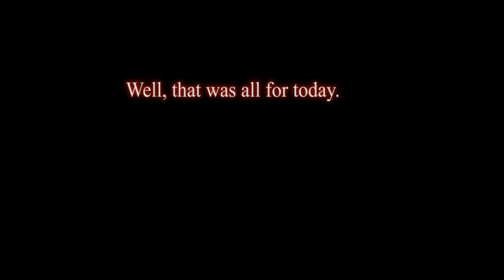Black Rhinoceros in danger of extincition.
4FV project,.
We emplain a little about why black rhinos are in danger of extinction.